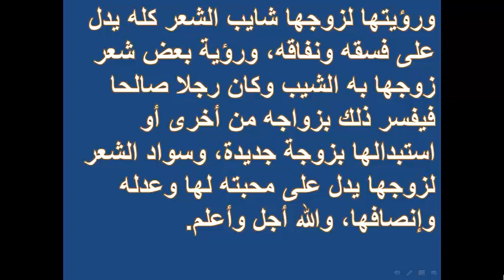تفسير رؤية الشيب فى المنام